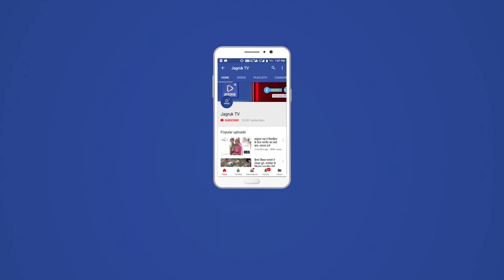बाड़मेर : अमृता हाट मेले में चौथे दिन पांच लाख से अधिक की बिक्री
महात्मा गांधी राजकीय विद्यालय (अंग्रेजी माध्यम), स्टेशन रोड, बाड़मेर में चल रहे जिला स्तरीय पांच दिवसीय अमृता हाट मेले के दौरान राज्य के विभिन्न जिलों से आये हुए श्रेष्ठ महिला स्वयं सहायता समूहों के उच्च गुणवत्तायुक्त व वाजिब दाम वाले उत्पादों की जमकर खरीददारी हो रही है, मेले में चौथे दिन पांच लाख बाईस हजार चार सौ रूपये की ब्रिकी हुई।
महिला अधिकारिता विभाग के उप निदेशक प्रहलादसिंह राजपुरोहित ने बताया कि मेले में आने वाले शहरवासियों का चिकित्सा एवं स्वास्थ्य विभाग की टीम द्वारा कोविड वैक्सीनेशन किया जा रहा है। बाड़मेर जिले मंे बढ़ती आत्महत्या की प्रवृति को रोकने की दिशा में जिला प्रशासन द्वारा चलाए गए अनमोल जीवन अभियान के तहत युनिसेफ एवं एक्शनऐड के सहयोग से कठपूतली शो (पपेट शो) का आयोजन किया गया। मेले में आनन्दसिंह राजपुरोहित पुलिस उपाधीक्षक बाड़मेर सहित शहर के कई गणमान्य लोगों द्वारा भ्रमण किया जा रहा है। महिला अधिकारिता उप निदेशक प्रहलादसिंह ने सभी जिलेवासियों से अपील की है कि अमृता हाट मेले के गुरूवार को आखिरी पांचवे दिन मेले के हस्तनिर्मित व शुद्ध देशी उत्पादों की अधिक से अधिक खरीददारी कर मेले को सफल बनाने में सहयोग प्रदान करें तथा 30 दिसम्बर को पांच दिवसीय अमृता हाट मेले का समापन होगा।